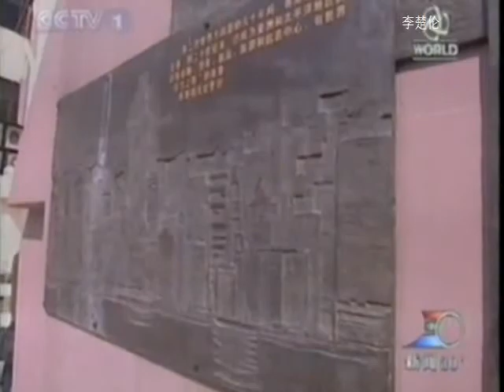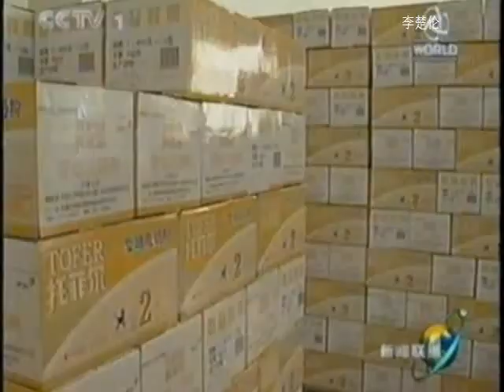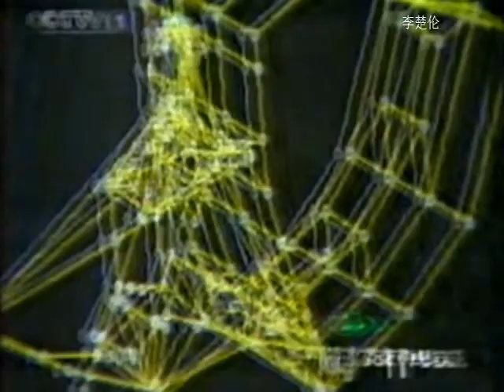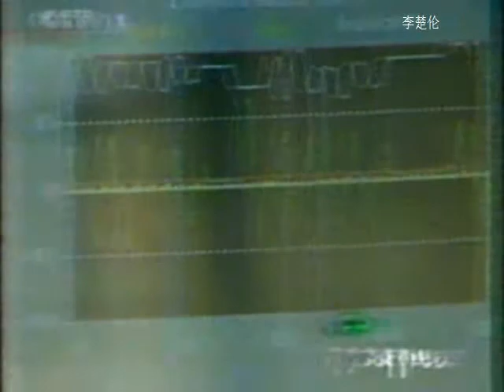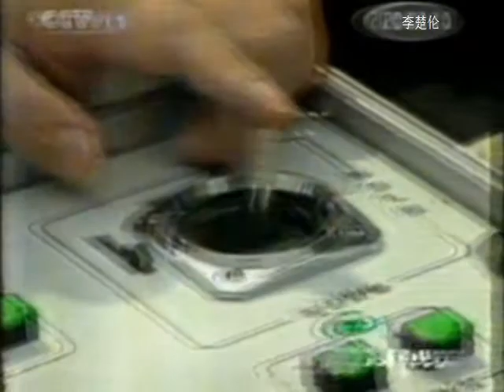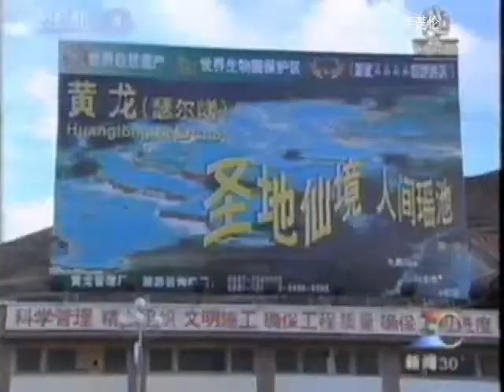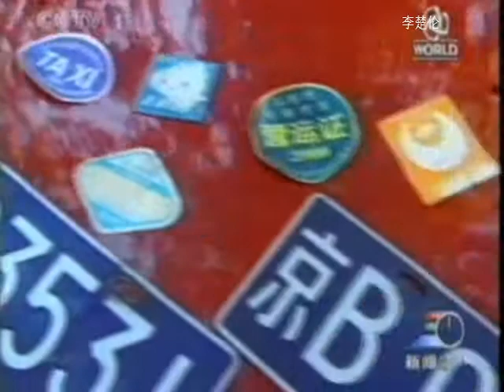中国人民建设山海情中共台 CCP CHINA TV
doc cn news 2004 JRHWHER mpeg2video